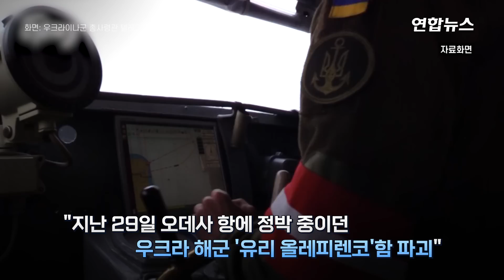러 "우크라 마지막 전함 파괴"…미, 대반격 앞서 무기 추가지원 / 연합뉴스 (Yonhapnews)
러 "우크라 마지막 전함 파괴"…미, 대반격 앞서 무기 추가지원

    (서울=연합뉴스) 러시아가 우크라이나의 마지막 전함을 파괴했다고 지난달 31일(현지시간) 주장했습니다.

    로이터 통신에 따르면 러시아 국방부는 이날 브리핑에서 "우크라이나 남부 오데사 항에 정박 중이던 우크라이나 해군의 마지막 전함 '유리 올레피렌코'함이 지난 29일 파괴됐다"고 발표했습니다.

    이와 관련해 올레 찰리크 우크라이나 해군 대변인은 러시아의 어떤 주장에도 대응하지 않겠다는 입장을 밝혔습니다.

    한편 미국은 대반격을 앞둔 우크라이나에 3억달러(약 4천억원) 상당의 무기를 추가로 지원한다고 31일(현지시간) 발표했습니다.

    이번 지원에는 패트리엇 방공미사일 체계와 AIM-7 공대공 미사일, 어벤저 미사일 체계 등이 포함됩니다.

    제작 : 공병설·한성은
    영상 : 로이터·우크라이나군 총사령관 텔레그램·미 국방부 영상정보배포시스템·텔레그램 truexanewsua